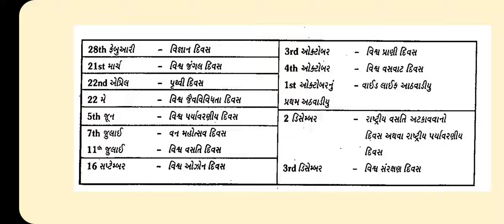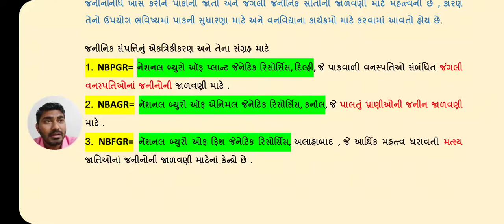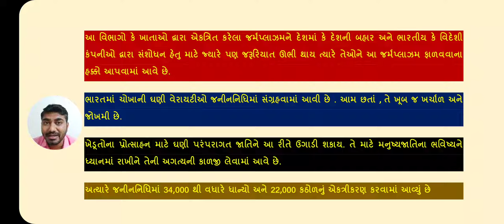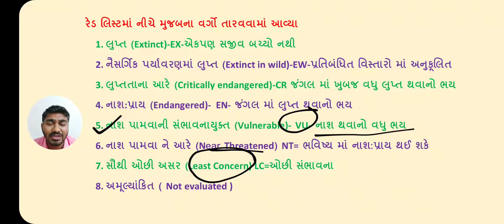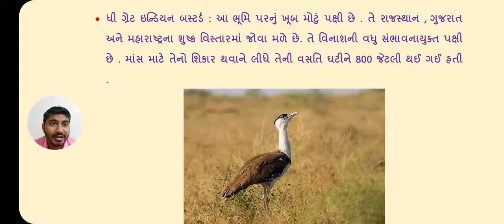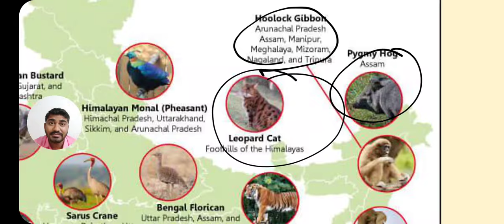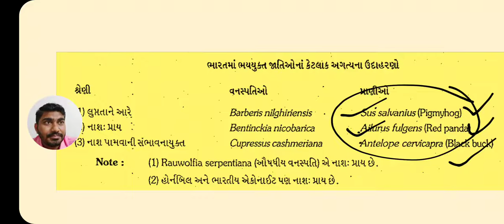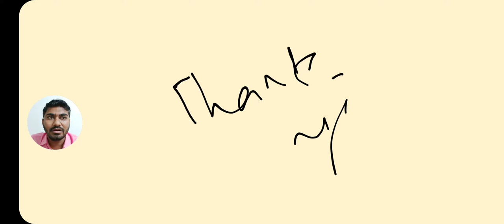Std 12 Chapter 15 Part 8 જૈવ-વિવિધતા અને સંરક્ષણ II Biodiversity and Conservation II જીવવિજ્ઞાન